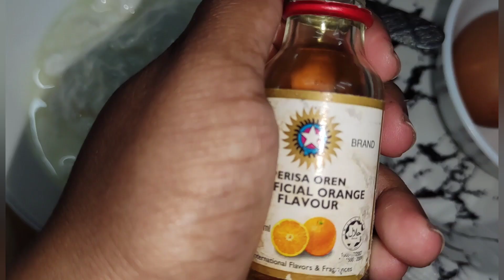Resepi Kek Rambutan Guys|Rambutan Cake Recipe|MFC|Mamak Style|Juicy & Moist Cake|Christmas Special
Assalamualaikkum dan Salam sejahtera kepada semua penonton yang dikasihi sekalian 🤗🥰

Jadi untuk minggu ini, Mak Fathima telah menunjukkan resepi untuk menyediakan Kek Rambutan yang rasa sedap gilerrr guys😘😋 Rasa Sekali, Hendak Lagi punye 😘👌
anda mesti kena mencuba resepi ini ye🤗☺️❤️

Kami daripada Mak Fathima's cooking channel hendak mengucapkan selamat hari christmas kepada semua penduduk agama kristian di dunia ini🤗☺️❤️

Bahan-bahan yang diperlukan adalah:

- Rambutan
- tepung Kek
- ovalatte
- butter
- minyak sayur-sayuran
- gula
- telur
- orange essence
- pineapple essence
- yogurt
- lemon/lime
- garam

Selamat mencuba guys 🥰🤗